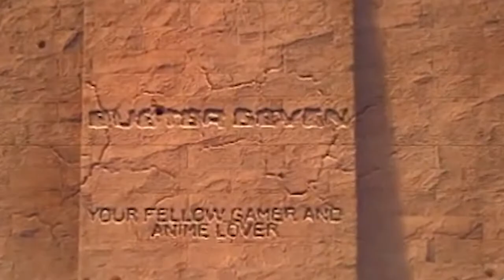Buster Reacts to When Three Idiots Attempt THE MOST HILARIOUS BOSS BATTLE In Dragonball Fighterz...